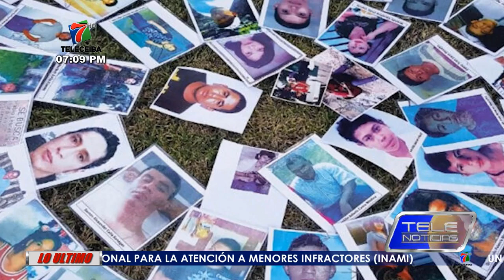Crimen organizado podría estar detrás de desaparecidos en Honduras.